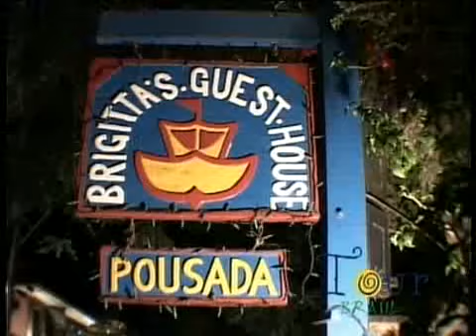Buzios Búzios Rua das Pedras Rio de Janeiro 7 www tvviagem com br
O programa Tour Brasil estreiou em fevereiro de 2004 na peninsula mais irresistível e apaixonante do Brasil, Armação dos Búzios, Rio de Janeiro.

Hotel Atlântico Búzios Convention & Resort

O Hotel Atlântico Búzios recebe você em uma das melhores localizações da península mais apaixonante do mundo. Sofisticação, requinte, conforto, combinado a esse paraíso chamado Armação dos Búzios.

Linda vista para a praia da Armação e apenas cinco minutos do centro, o que permite ao turista uma agradável caminhada noturna pela Orla Bardot até a Rua das Pedras, o "Point" da cidade. Próximas, também, estão as praias: dos Ossos, Azeda e Azedinha.

Com sua beleza singular, o Atlântico Búzios recebe seus visitantes de forma hospitaleira e aconchegante. Sua equipe está sempre atenta e pronta pra assistir os viajantes mais exigentes.

Ideal para eventos e Turismo de Negócios, o Hotel Atlântico Búzios possui um Centro de Convenções com capacidade para até 1.500 pessoas em auditório e suas várias salas. O único com a infra-estrutura profissional que seu evento necessita.

Todos os benefícios oferecidos  qualidade de vida, lazer, saúde, esportes e cordialidade no serviço  garantem um melhor rendimento aos participantes e o sucesso dos eventos.

Estrada da Usina, 294  Morro do Humaitá
Armação dos Búzios  Rio de Janeiro  Brasil